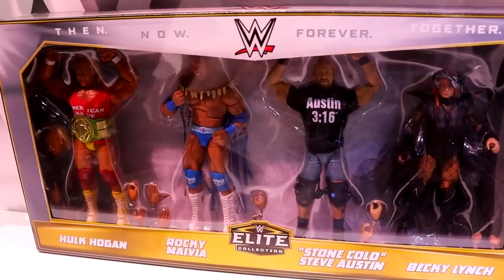I INTERVIEWED THE WWE MATTEL TEAM AT SDCC 2023!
WWE Mattel Team Interview San Diego Comic Con 2023 wwe action figures mdt my damn toys interview